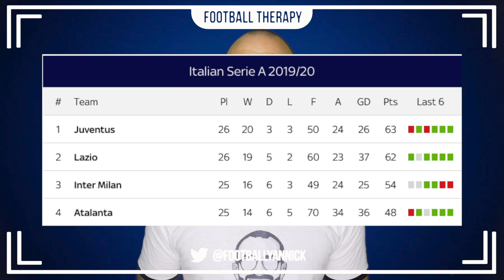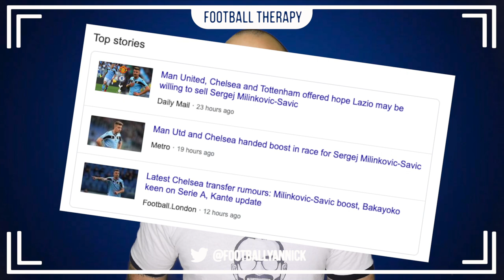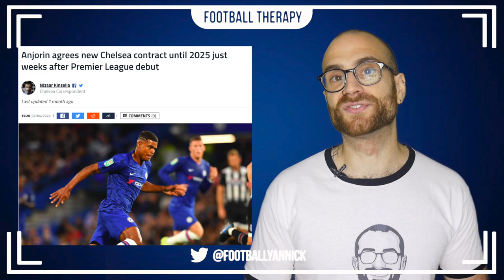Chelsea News: Sergej Milinković-Savić Transfer "NOT A PROBLEM" Says Lazio Chief! Should Lampard Buy?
Today's video contains stories on, Sergej Milinković-Savić, Lazio, Tino Anjorin, Connor Gallagher, Chelsea Football Club, Dries Mertens, Frank Lampard, Tammy Abraham, Moussa Dembele, Ligue 1, Manchester United, Andre Onana, Ten Hag & MORE!